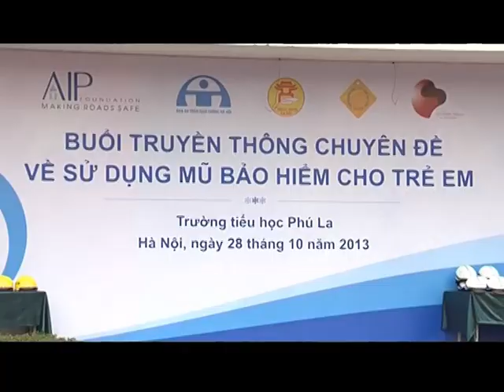PAC phase 3 - Information session at Phu La Primary School (Television)